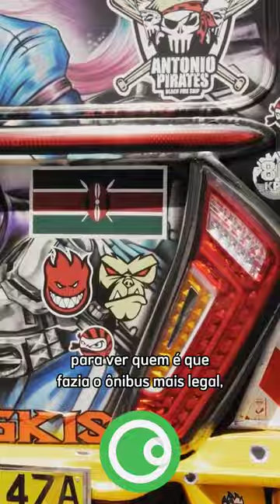O Ronaldo Lemos vai te mostrar um dos típicos matatus de Nairóbi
Na sexta temporada do Expresso Futuro, Ronaldo Lemos viaja pela África, um continente jovem e inovador que está se transformando pela conectividade e empreendedorismo.